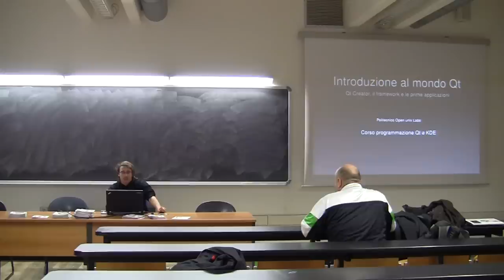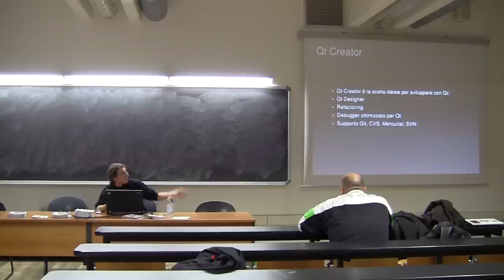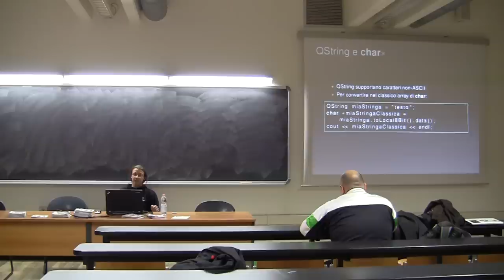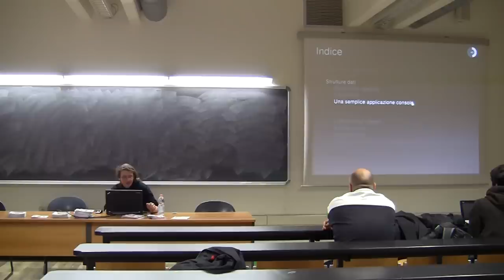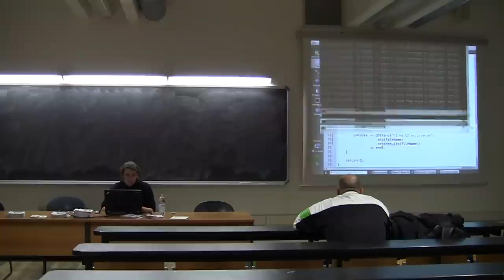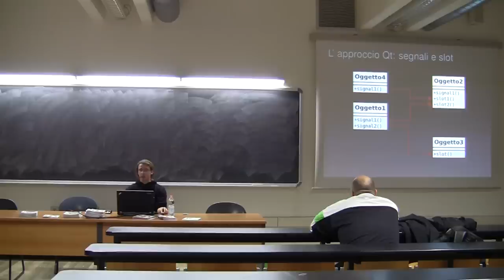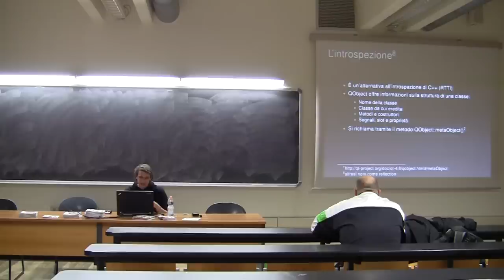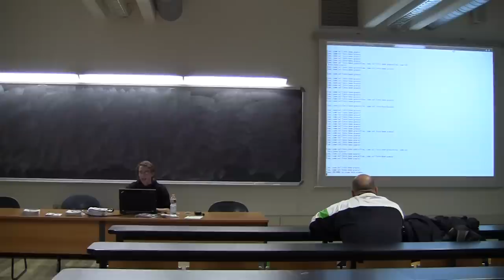Corso sulle librerie Qt Lez. 1 2/2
Seconda parte delle prima lezione del Corso sulle librerie Qt organizzato dall' Associazione P.O.u.L.